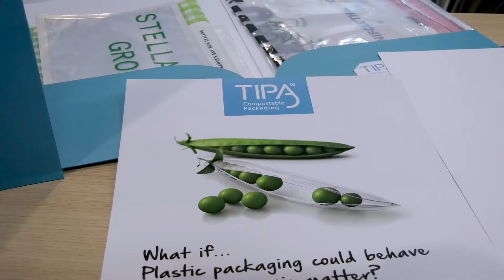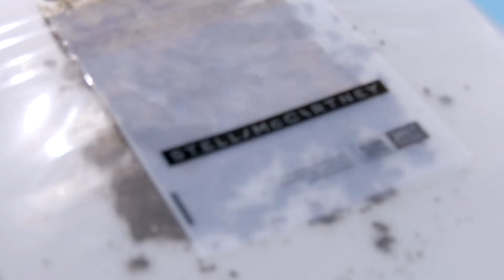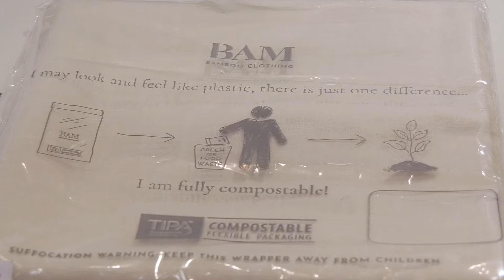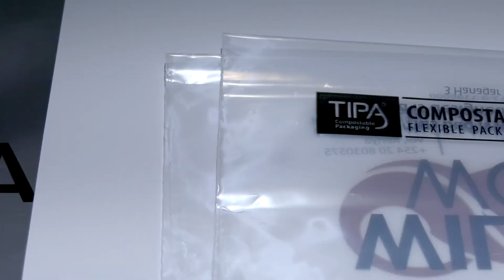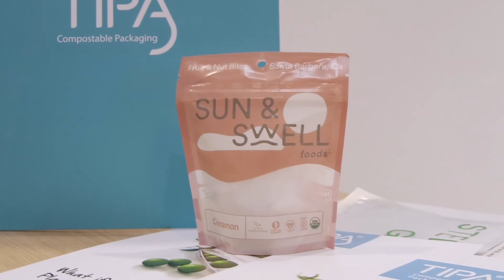TIPA Compostable Packaging at Premier Vision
The fashion industry embraces TIPA as a leading supplier of fully compostable flexible packaging, used by notable brands worldwide. US Fashion Sales Director Anja Tyson leads us through a demonstration of TIPA packaging solutions at Premiere Vision, showing fully compostable viable solutions already being used by notable fashion brands worldwide.